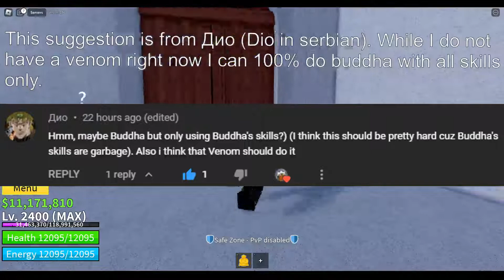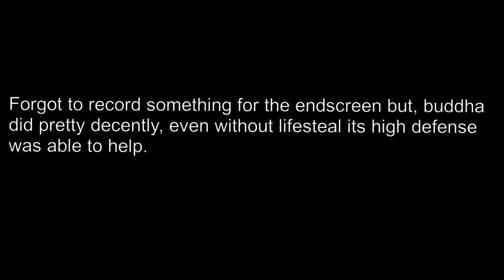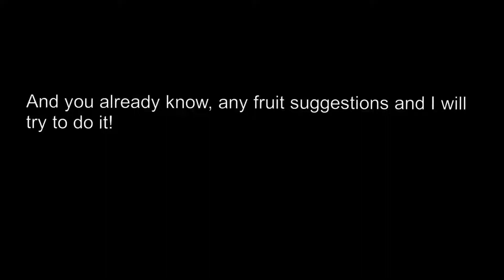Blox Fruits | Can Buddha Solo Raids Without Melee?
In this video we walk into a raid with buddha...However, we are not allowed to use fighting styles in this raid, only Buddha's skills!